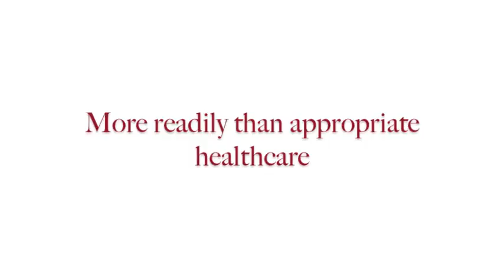My First Project